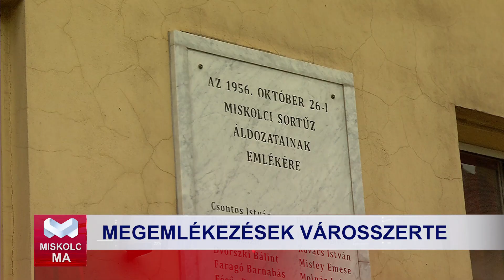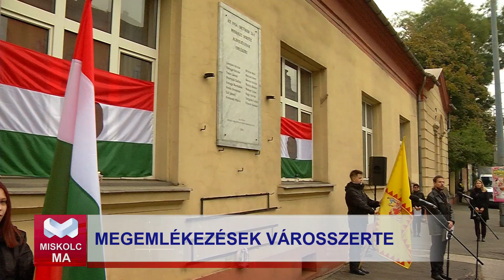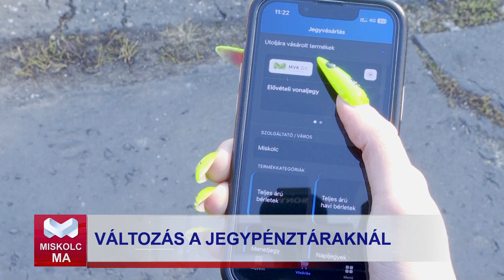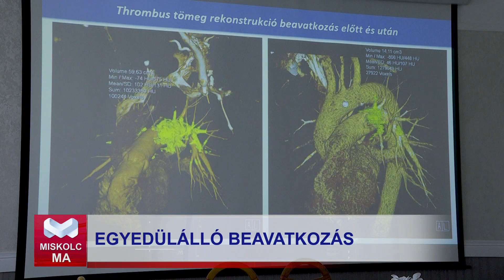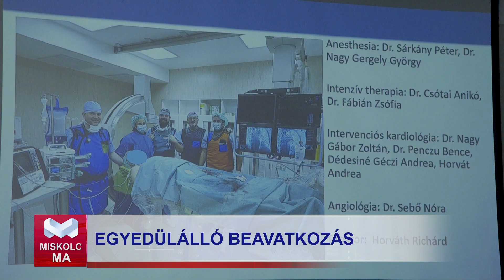Miskolc Ma 2024.10.24.